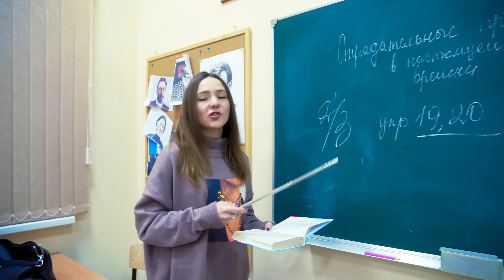ДИАНА ВСЕМИ СПОСОБАМИ ПЫТАЕТСЯ ВЕРНУТЬ ВЛАДА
В новой серии у Полины и Юлии Викторовны исчезают телефоны. Одноклассники начинают подозревать Влада. Но кто вор на самом деле?